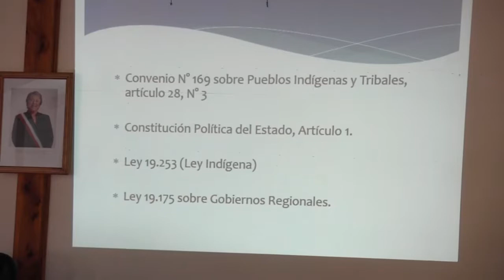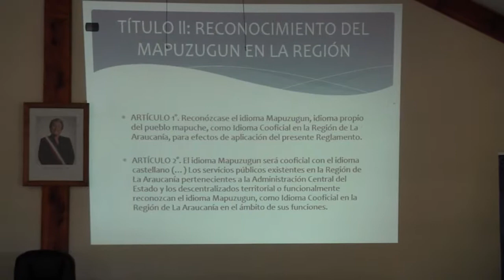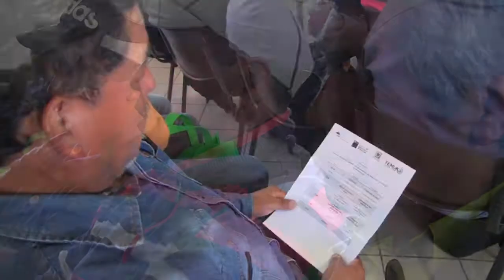TALLER OFICIALIZACION DEL MAPUZUNGUN - NOTA CANAL 8